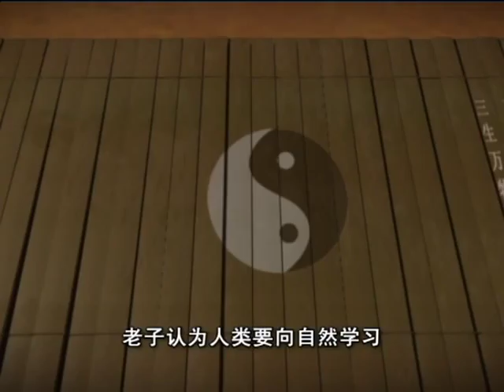Hello China Lao Tzu